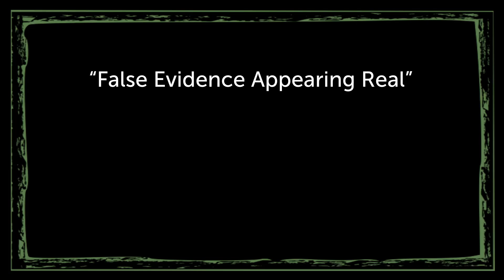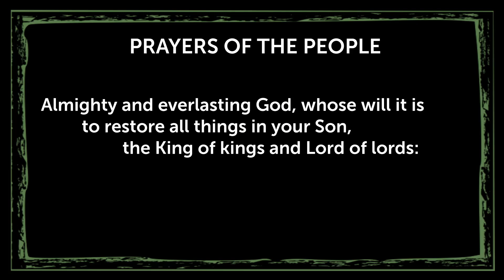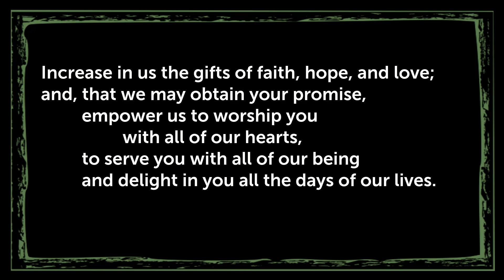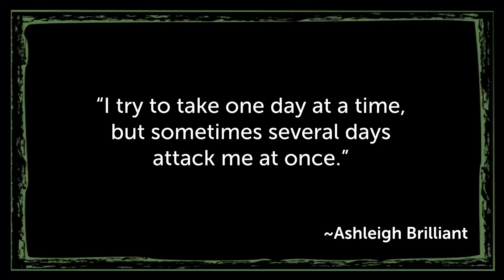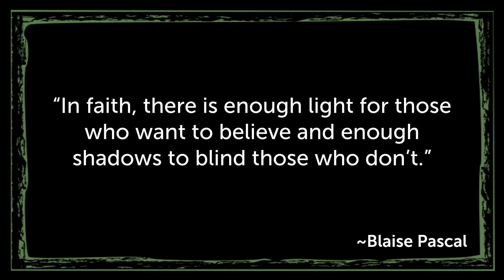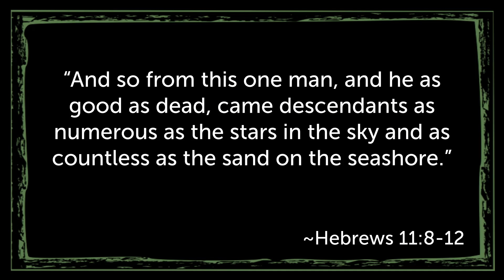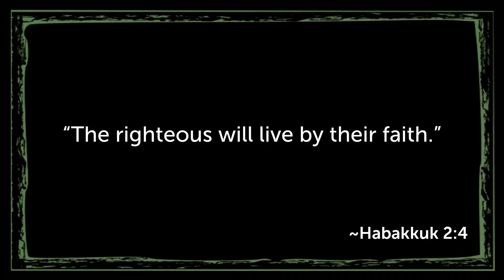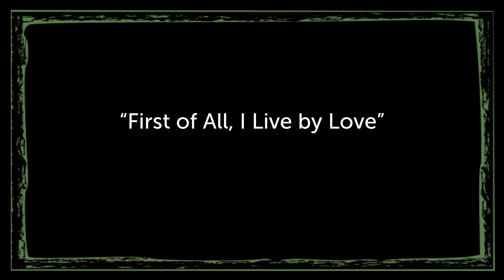What's the Good Word? - July 28, 2024 - Part 4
This service focused on Galatians 5: 6 and a sermon examining the concept of "Faith."